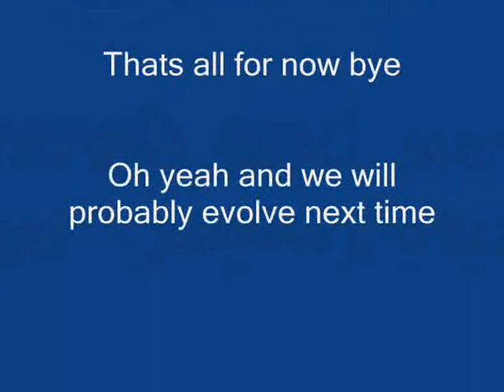Lets Play Spore Part 3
Break from school 2day Woooooh! so I thought i would upload a vid to celebrate